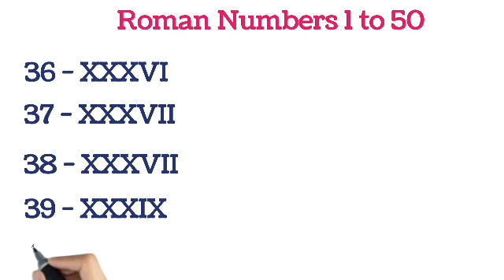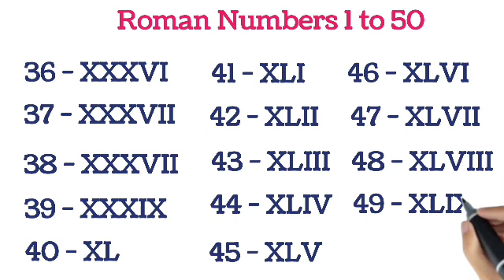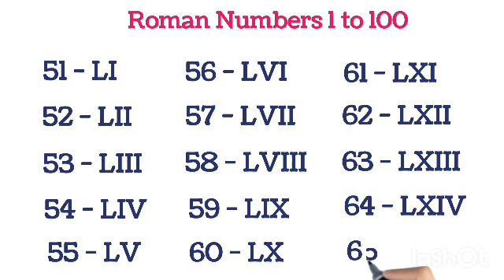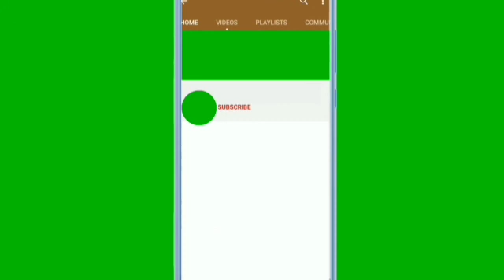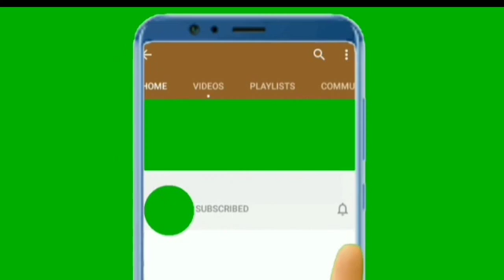Roman Numbers | 1 to 100 Roman Numbers | Learn Roman Numbers 1-100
Hello friends

Roman numbers are a numerals system that originated in ancient Rome and remained the usual wayofwriting numbers throughout Europe. Numbers are written with combinations of letters from the Latin alphabets.

In this video we are going to learn Roman Numbers from 1 to 20  in simple learning way.

Your Quiries:
Roman Numbers 1 se 20 tak
Roman Numbers 1 se 50 tak
Roman Numbers 1 se 100 tak
Roman numerals
learn Roman Numbers
learn Roman Numbers from 1 to 20

Kinder Kids Mom